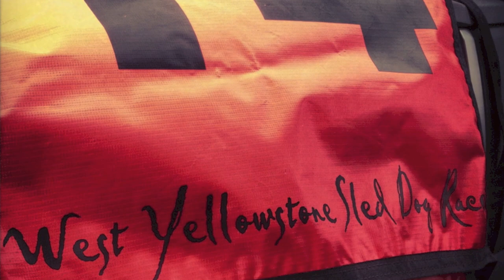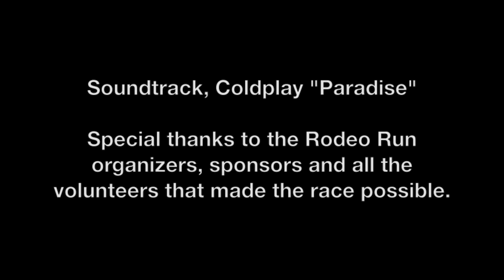Pawsatch at the Rodeo Run Dog Sled Race in West Yellowstone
Team Pawsatch participates in the Rodeo Run Dog Sled Race December 2012